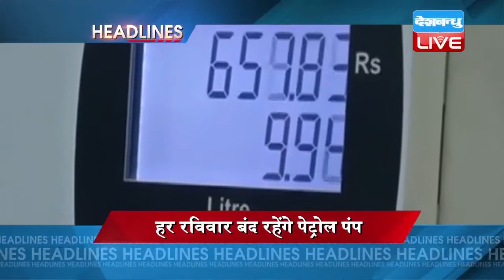अब तक की बड़ी ख़बरें | NEWS HEADLINES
1..बाबरी केस में सुप्रीम कोर्ट का फैसला...लालकृष्ण आडवाणी, मुरली मनोहर जोशी समेत 10 लोगों पर चलेगा आपराधिक केस, लेकिन राज्यपाल पद पर होने की वजह से कल्याण सिंह को मिली राहत...दो साल में मामले की सुनवाई होगी पूरी।
2..अखिलेश की स्मार्ट फोन योजना पर योगी ने गिराई गाज...योगी सरकार ने योजना खत्म करने के दिए आदेश...5 करोड़ लोगों का स्मार्ट फोन देने की थी योजना
3..मुरादाबाद में आरटीआई के कार्यक्रम में राज्य सूचना आयुक्त ने लगाए जय श्री राम के नारे...तीन तलाक को खत्म करने की रखी मांग...भारत- पाक मैच में पाकिस्तान मुर्दाबाद के नारे लगाने की भी की अपील।
4..दिल्ली में एमसीडी चुनाव ने लिया खूनी रंग...जामिया इलाके में आप विधायक अमानतुल्लाह पर जानलेवा हमला...आप विधायक ने कांग्रेस पर लगाया हमले का आरोप...पुलिस मामले की जांच में जुटी।
5..वोटिंग मशीन के बाद केजरीवाल के निशाने पर चुनाव आयुक्त...अखबार को दिए एक इंटरव्यू में लगाया आरोप...कहा, तीन में से दो आयुक्तों का मोदी और शिवराज की तरफ झुकाव।
6..सोनू निगम के घर की बढ़ाई गई सुरक्षा...मुंबई में घर के बाहर तैनात रहे पुलिसकर्मी...विवादित ट्वीट के बाद मुंबई पुलिस का एक्शन।
7..अब 14 मई से हर रविवार बंद रहेंगे 8 राज्यों के पेट्रोल पंप... भारतीय पेट्रोल मालिकों के संगठन ने लिया फैसला...पीएम मोदी ने मन की बात कार्यक्रम में की थी ईंधन को बचाने की अपील
8..कैलिफॉर्निया में फायरिंग से दहशत..हमलावर ने तीन लोगों को किया ढेर...गिरफ्त में आरोपी...आतंकी हमले के एंगल से जांच जारी।
9. गिरावट के साथ खुला शेयर बाज़ार...सेंसेक्स में 30 अंक की गिरावट वहीं निफ्टी 9100 के स्तर पर